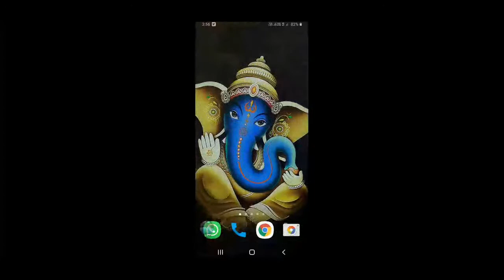THE BEST GAMER